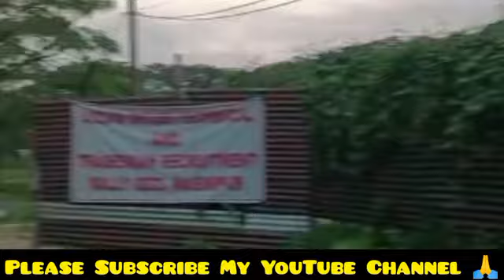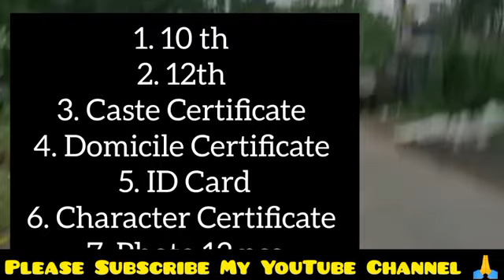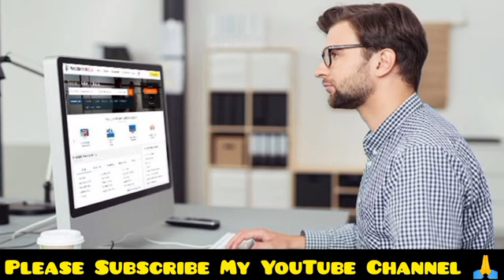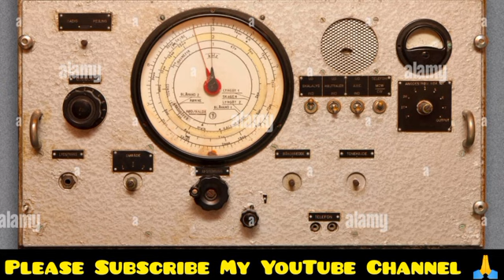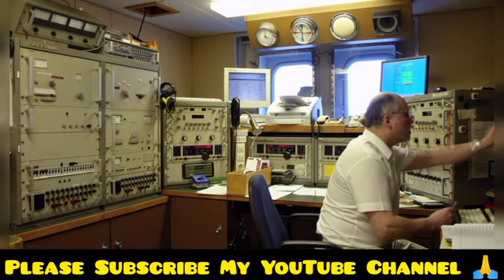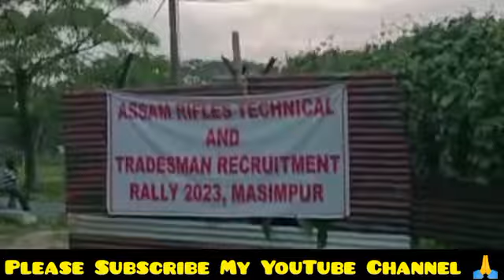13/06/2023 Physical Review Silchar Center || Assam Rifles Recruitment 2023 || Trade Test Review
13/06/2023 Physical Review Silchar Center || Assam Rifles Recruitment 2023 || Trade Test Review ||